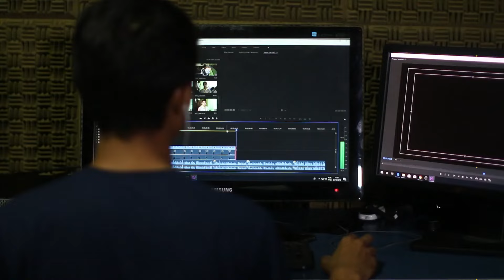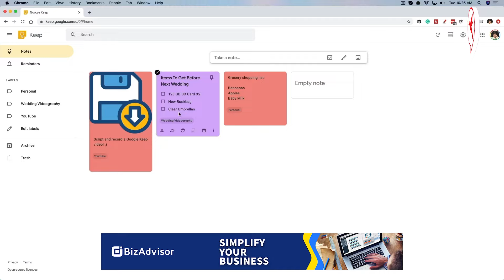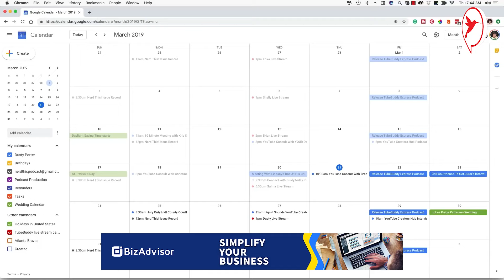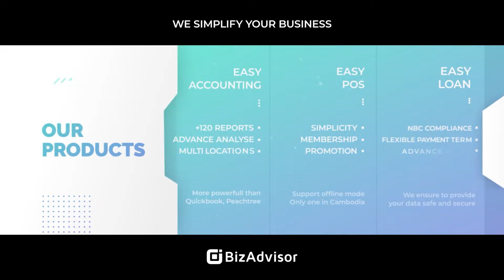Instagram sdi.exe App 3ពី Google ជួយរំលឹកអ្នកកុំឱ្យភ្លេចកិច្ចការអ្វីមួយ | Tech Daily